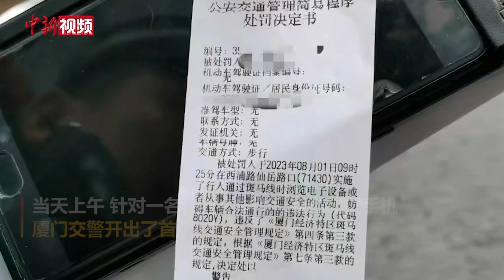厦门开出首张过斑马线看手机罚单！该市施行斑马线管理新规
《厦门经济特区斑马线交通安全管理规定》8月1日起正式施行，当天上午针对一名行人在过斑马线时浏览手机，厦门交警开出了首张“行人在斑马线玩手机影响交通安全的简易程序处罚决定书”。法规明确规定行人通过斑马线，应当尽快通过，不得坐卧、停留、嬉闹、浏览电子设备，如果违反了规定，妨碍到车辆合法通行，处以警告或50元人民币罚款。

针对斑马线违法行为取证难、执法难等问题，该法规在推进斑马线交通技术监控设备设置全覆盖的同时，要求公安机关交通管理部门健全有关意见的收集、论证和反馈机制，充分听取社会公众对斑马线交通安全管理的意见。（李思源 ）